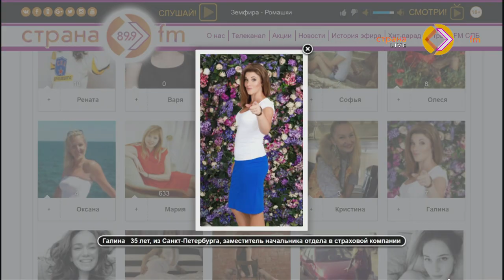Конкурс красоты "Миссис Ликви Моли"